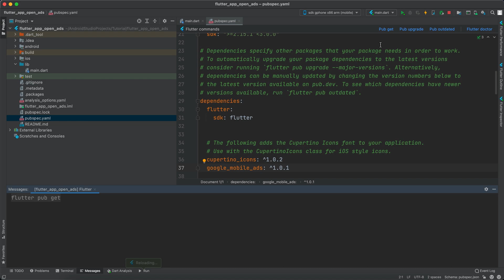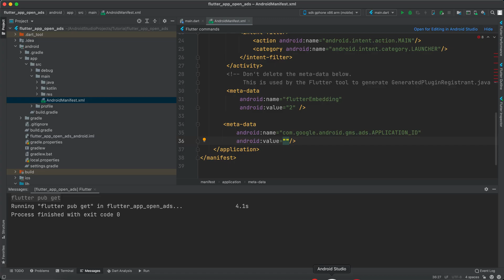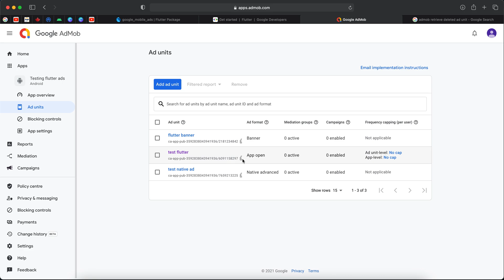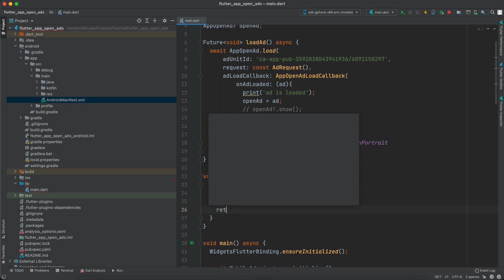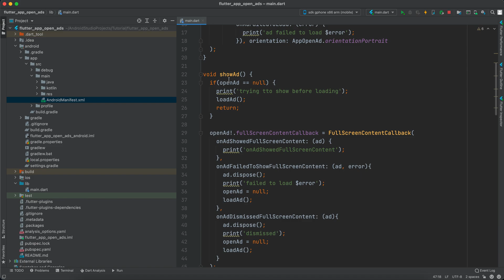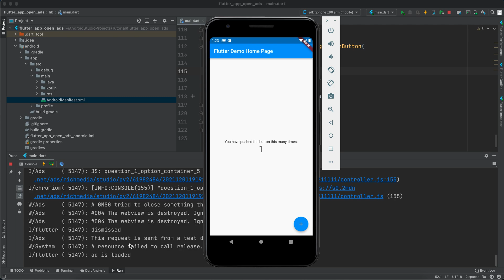Flutter App Open Ad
Hey Guys, in this Flutter video I will show you how to monetise your app and implement Google AdMob ads in your flutter application. You will learn how to implement app open ad in Flutter. You will also learn how to reuse it if you wish to.

App Open Ad is a feature provided by Google AdMob that shows the users an ad before opening the app. After the ad is shown the user can click on continue button to dismiss the ad and continue to the app.

We will use google_mobile_ads library to implement the ads.